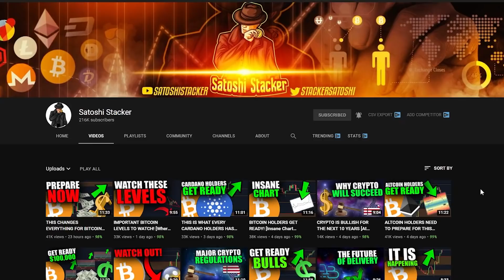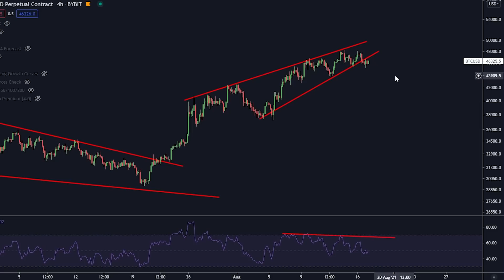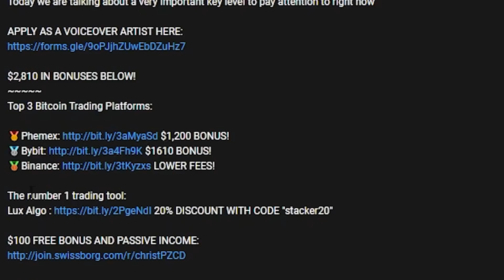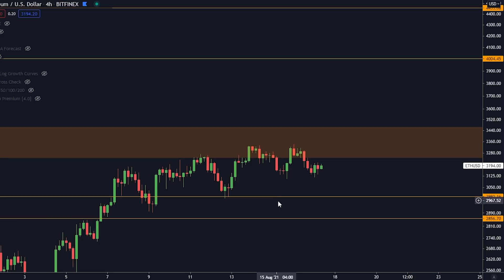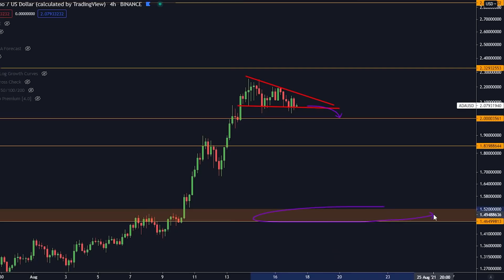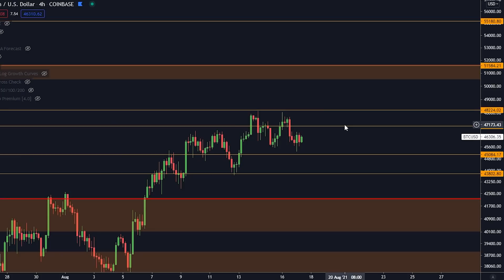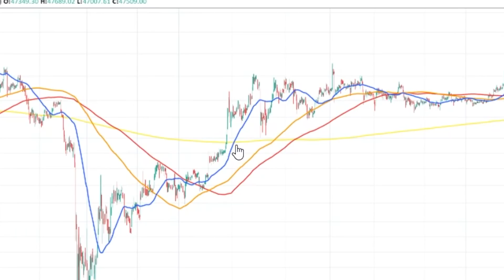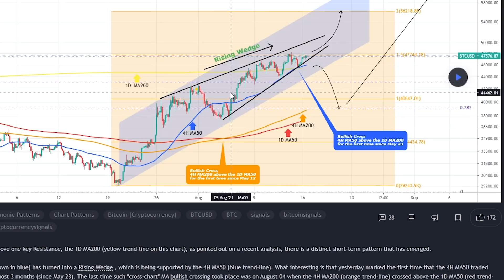SMALL DUMP THEN MASSIVE PUMP? [This Chart Suggests That...]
Today we are talking about bitcoin in particular!

⛓️ 🔗 Useful Links 🔗 ⛓️